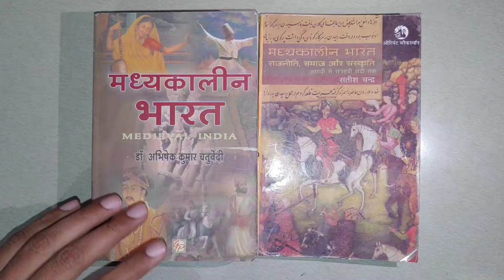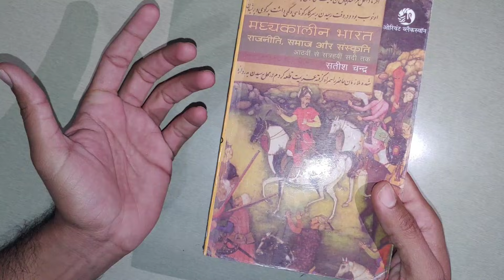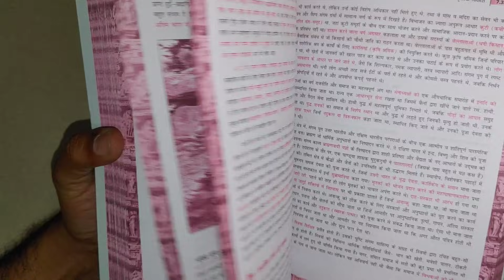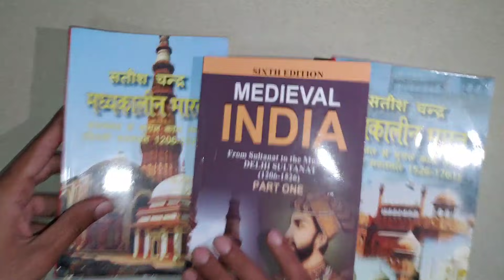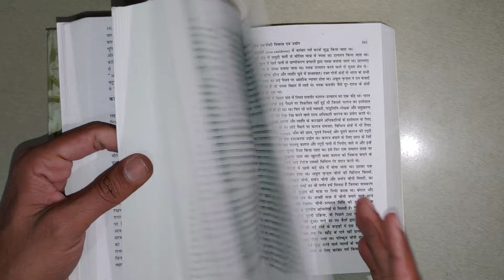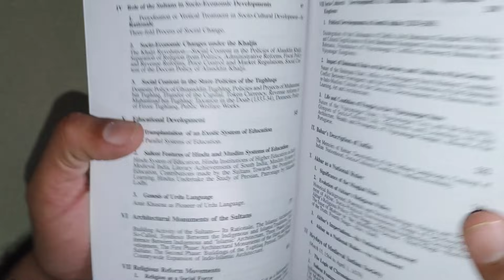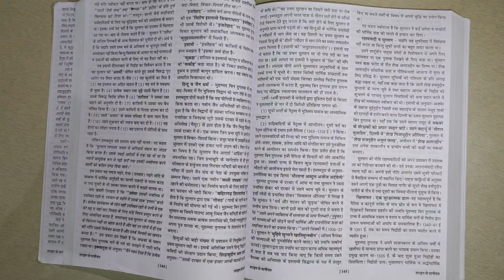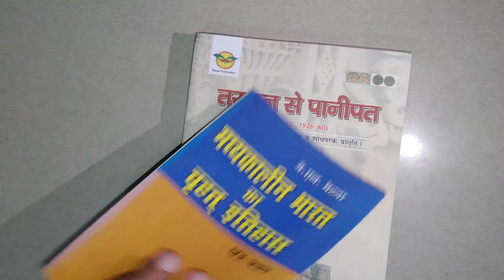Best books of medieval history | PGT | TGT | UPSC | UGC NET | RPSC | UPPSC | BPSC | RAS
Best books of Medieval India for UPSC, UGC NET JRF, PGT, Assistant professor
मध्यकालीन भारत की बेस्ट बुक्स
Best books for medieval India History
💥 हिस्ट्री बुक्स खरीदने के लिए लिंक्स💥 ⬇️
1. AGP Publication Solved Paper UGC NET History ⬇️

2. Drishti publication book NET JRF History Paper 2 ⬇️

3. Youth Competition Times History Question Bank ⬇️

4. KC Srivastava प्राचीन भारत का इतिहास ⬇️

5. पप्पू सिंह प्रजापत भारत का प्राचीन इतिहास ⬇️

6. उपिंदर सिंह प्राचीन एवं पूर्व मध्यकालीन भारत ⬇️

6.  Upinder Singh Ancient History Book Eng Medium ⬇️

7. SK Pandey प्राचीन भारत ⬇️

8. एल पी शर्मा प्राचीन भारत ⬇️

9. जे एल मेहता मध्यकालीन भारत का इतिहास
Vol 1
Vol 2
Vol 3

10. JL Mehta Medieval India Eng medium ⬇️

11. तराईन से पानीपत पप्पू सिंह प्रजापत ⬇️

12. SK Pandey मध्यकालीन भारत ⬇️

13. Saurabh Chaubey मध्यकालीन भारत ⬇️

14. एल पी शर्मा मध्यकालीन भारत ⬇️

15. HC Verma मध्यकालीन भारत
Part 1
Part 2

16. अरविंद भास्कर विश्व इतिहास ⬇️

17. जैन एन्ड माथुर आधुनिक विश्व इतिहास ⬇️

18. Jain & Mathur Modern World History Eng Med

19. परीक्षा वाणी आधुनिक भारत ⬇️

20. शेखर बंदोपाध्याय प्लासी से विभाजन ⬇️

21. Plassey to Partition Shekhar Bndyopadhyay  Eng med ⬇️

21. अरविंद भास्कर आधुनिक भारत भाग 2 ⬇️

22. Spectrum Modern India Eng Med ⬇️

23. Spectrum आधुनिक भारत का इतिहास ⬇️

24. PL Gautam आधुनिक भारत का इतिहास ⬇️

25. सुमित सरकार आधुनिक भारत ⬇️

26. VD Mahajan मध्यकालीन भारत ⬇️

27. आर्य कॉम्पिटिशन टाइम्स भारतीय इतिहास ⬇️

28. Sonali Bansal Modern History of India ⬇️

1. AGP Publication Solved Paper UGC NET History ⬇️

2. Drishti publication book NET JRF History Paper 2 ⬇️

3. Youth Competition Times History Question Bank ⬇️

4. KC Srivastava प्राचीन भारत का इतिहास ⬇️

5. पप्पू सिंह प्रजापत भारत का प्राचीन इतिहास ⬇️

6. उपिंदर सिंह प्राचीन एवं पूर्व मध्यकालीन भारत ⬇️

6.  Upinder Singh Ancient History Book Eng Medium ⬇️

7. SK Pandey प्राचीन भारत ⬇️

8. एल पी शर्मा प्राचीन भारत ⬇️

9. जे एल मेहता मध्यकालीन भारत का इतिहास
Vol 1
Vol 2
Vol 3

10. JL Mehta Medieval India Eng medium ⬇️

11. तराईन से पानीपत पप्पू सिंह प्रजापत ⬇️

12. SK Pandey मध्यकालीन भारत ⬇️

13. Saurabh Chaubey मध्यकालीन भारत ⬇️

14. एल पी शर्मा मध्यकालीन भारत ⬇️

15. HC Verma मध्यकालीन भारत
Part 1
Part 2

16. अरविंद भास्कर विश्व इतिहास ⬇️

17. जैन एन्ड माथुर आधुनिक विश्व इतिहास ⬇️

18. Jain & Mathur Modern World History Eng Med

19. परीक्षा वाणी आधुनिक भारत ⬇️

20. शेखर बंदोपाध्याय प्लासी से विभाजन ⬇️

21. Plassey to Partition Shekhar Bndyopadhyay  Eng med ⬇️

21. अरविंद भास्कर आधुनिक भारत भाग 2 ⬇️

22. Spectrum Modern India Eng Med ⬇️

23. Spectrum आधुनिक भारत का इतिहास ⬇️

24. PL Gautam आधुनिक भारत का इतिहास ⬇️

25. सुमित सरकार आधुनिक भारत ⬇️

26. VD Mahajan मध्यकालीन भारत ⬇️

27. आर्य कॉम्पिटिशन टाइम्स भारतीय इतिहास ⬇️

28. Sonali Bansal Modern History of India ⬇️

✳️सतीशचन्द्र मध्यकालीन भारत पार्ट 1⬇️
✳️Satish Chandra Part 1 Eng Medium⬇️
✳️Satish Chandra Part 2 Eng Medium⬇️

✳️एस के पांडे मध्यकालीन भारत बुक लिंक⬇️
✳️LP Sharma मध्यकालीन भारत बुक लिंक⬇️
✳️सौरभ चौबे मध्यकालीन भारत बुक लिंक ⬇️
✳️अभिषेक कुमार चतुर्वेदी मध्यकालीन भारत ⬇️